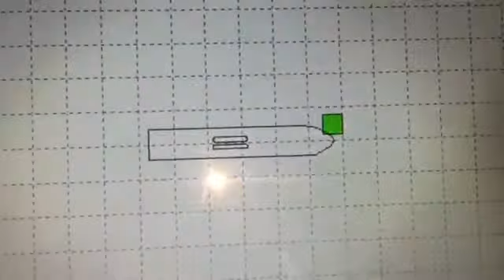VIDEO CORTE DE CARTON CON MAQUINA PACO BAZAN MOD 1810 DE CORTE Y GRABADO POR LASER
MAQUINA DE CORTE Y GRABADO POR LÁSER CON UNA POTENCIA DE 150 W, SUPERFICIE ÚTIL DE 1.800X1.000 MM, AUTO-FOCUS, BASE DE CORTE REGULABLE EN ALTURA AUTOMÁTICA, PUNTERO LÁSER ROJO, ASPIRACIÓN DEL HUMO CON SISTEMA DE FILTROS DE CARBÓN ACTIVO, PANTALLA DE CONTROL LCD, CORRIENTE 220 VOLTIOS MONOFASICA,